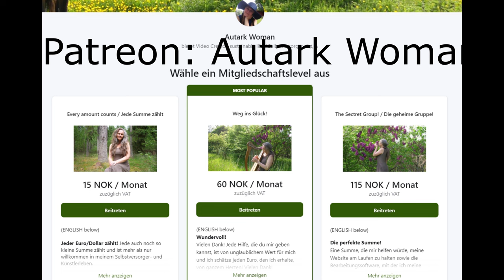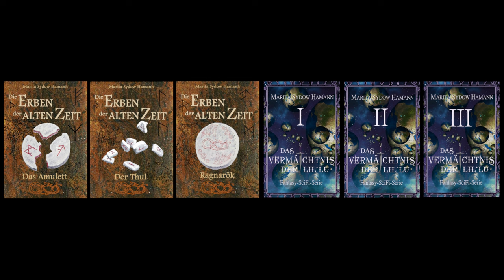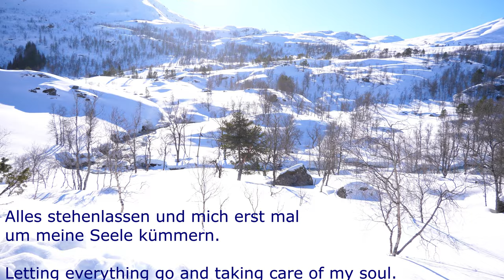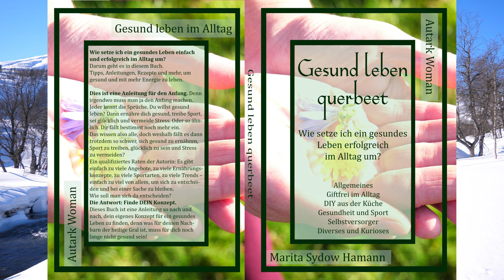Wie ich mich um mich selbst kümmere. Chronisch krank, aber glücklich | ME/CFS, Fibromyalgie, HIT ...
Plan 2022: Hof kaufen, geschafft! Selbstversorgung starten und verschlafenen Hof zu neuem Leben erwecken: In Arbeit! :)
Auswandern nach Norwegen! Lebe deinen Traum mit slow living pur, langsam leben. Ein einfaches Leben auf dem Lande mit Hund und Pferden. Angeln, fischen mit Netzen, wandern in den Bergen, Wasserfälle, Seen, Fjorde ..., outdoor feeling, das eigene Gemüse und Kartoffeln anbauen. Und die Natur genießen.

Keltische Harfe als Untermalung, Selbstversorgervideo, entspannen, beruhigend, Achtsamkeit.
K4 gefilmt.

Meine BÜCHER auf Amazon (Notizbücher, Fantasy, Krimis, Kinderbücher, Kochbuch und mehr)

Verkauf Hardcoverversion FANTASY TRILOGIE „Die Erben der alten Zeit“ nur über meine Homepage!
(Leider sind Autogramme nicht möglich, da die Bücher von Deutschland aus verschickt werden, Sorry!)

Marita Sydow Hamann: meine Bücher, meine Kunst, mein online-Shop

Wir sind notgedrungen zur Selbstversorgung gekommen. Wer das genauer wissen möchte, kann hier nachlesen

➳ MUSIK: Ich spiele all meine Begleitmusik selbst auf meiner keltischen Harfe.

➳ MEINE EMPFEHLUNGEN*:
Meine KAMERA Panasonic GH5
Mein Zoom
Meine SD Karten
Meine Batterien
Meine externe Festplatte
Meine Kameratasche

Meine GUMMISTIEFEL: Ich verwende nur noch diese Gummistiefel von Viking, alle anderen hielten nur ein paar Monate (bei der Belastung, die sie bei mir hier haben)

BINGENHEIMER SAATGUT: Ich kaufe all mein Biosaatgut, das ich nicht selbst ziehe, dort